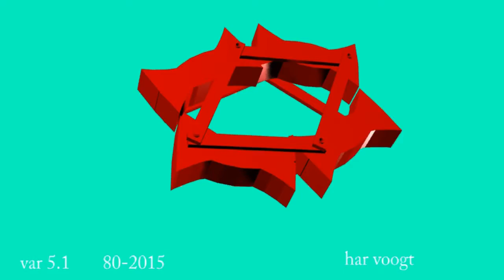var 5 1 024 25xt